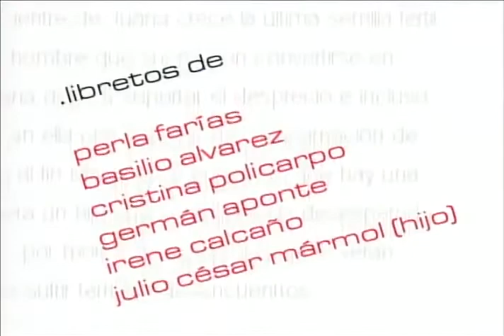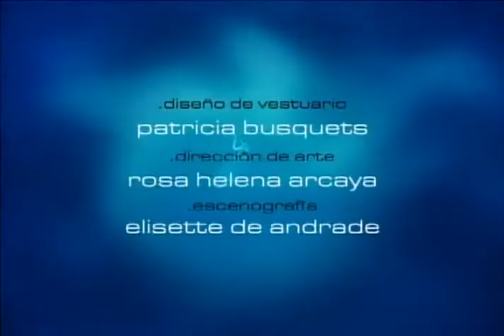Девственница / Juana la Virgen 2002 Серия 38